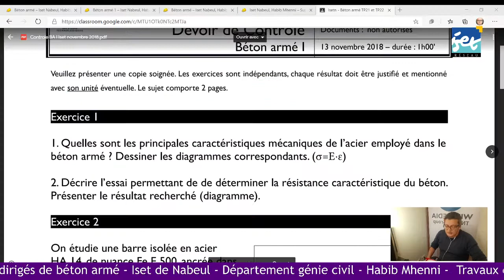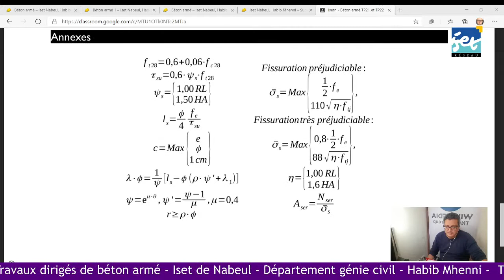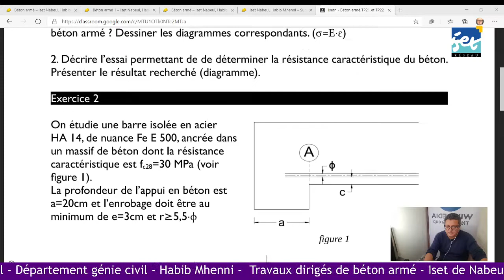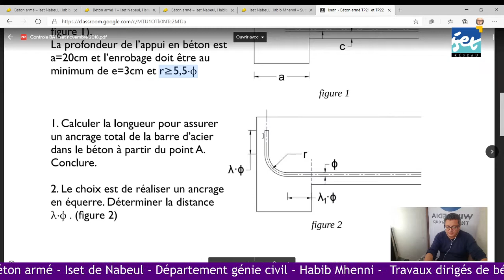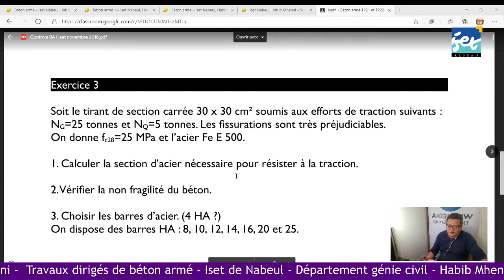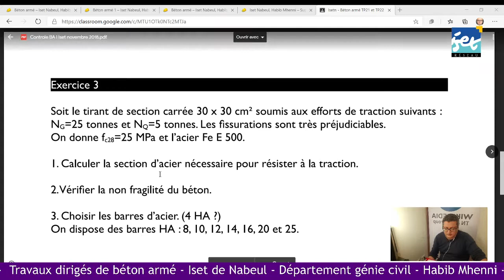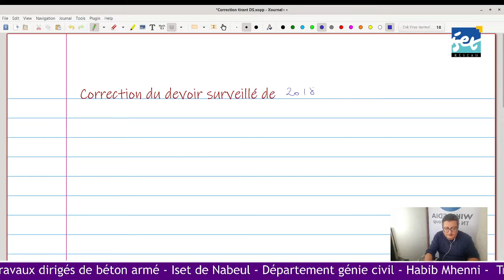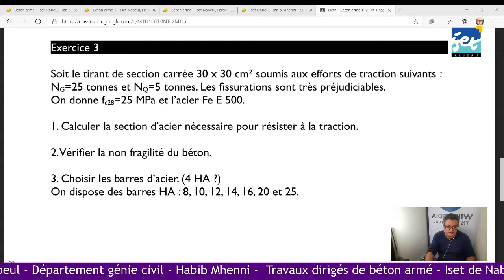Iset de Nabeul - TD de béton armé 1 - Ancrage + Tirant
Correction du devoir de contrôle pour les classes de travaux publics 2 de 2018 à l'Institut supérieur des études technologiques de Nabeu - Calcul d'ancrage et calcul du ferraillage d'un tirant.